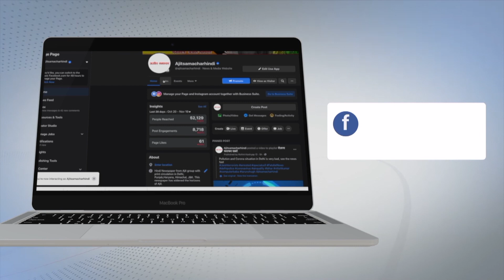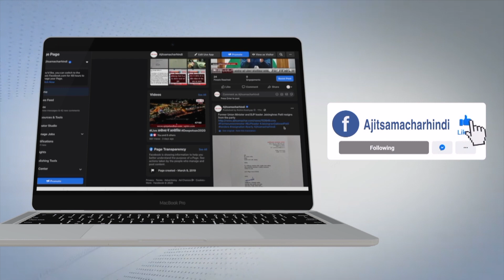ਅੰਦਰ ਚੱਲ ਰਹੀ ਸੀ ਮੋਦੀ ਸਾਹਬ ਦੀ ਰੈਲੀ,ਬਾਹਰ ਲੋਕਾਂ ਨੇ ਖੋਲ੍ਹੀ ਰੈਲੀ ਦੀ ਜੰਮ ਕੇ ਪੋਲ